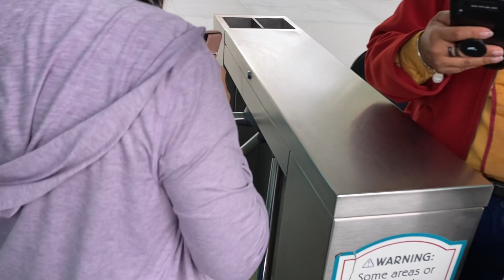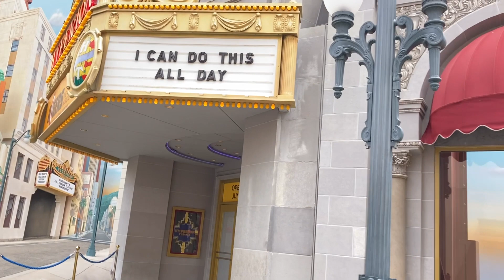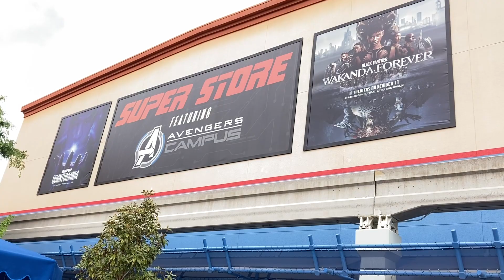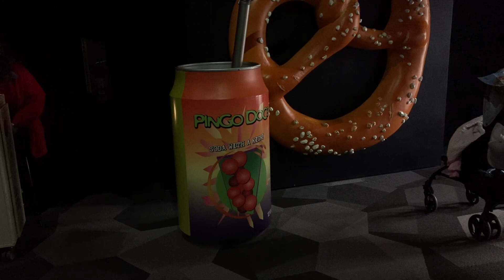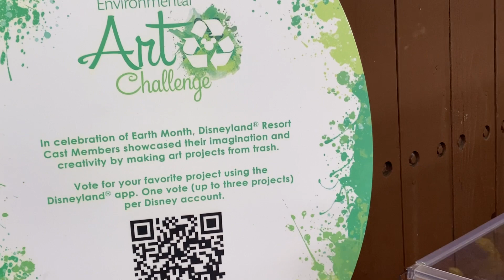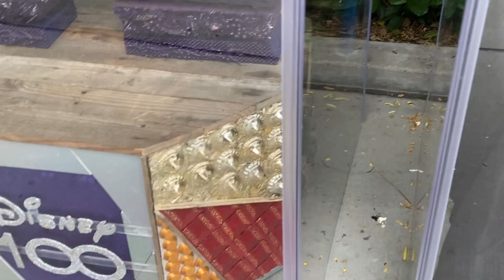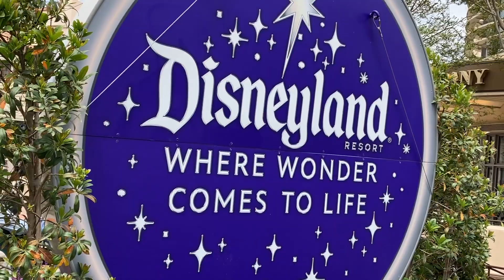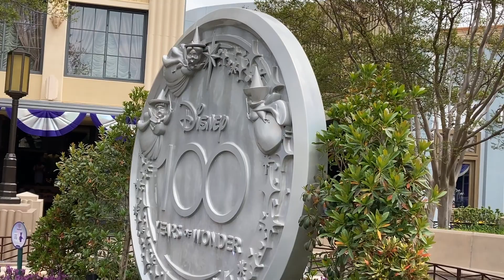Walking Tour around DCA 4 -24- 23